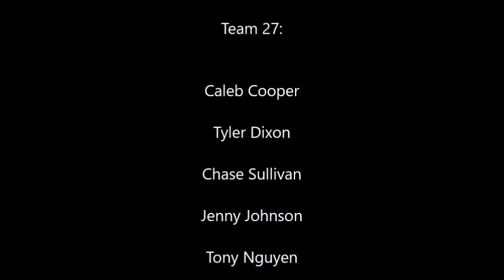Docks and Lightsabers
Team 27 takes an adventure to a new area and go dock jumping, then venture to go party and play lightsaber manhunt at Austin's house.